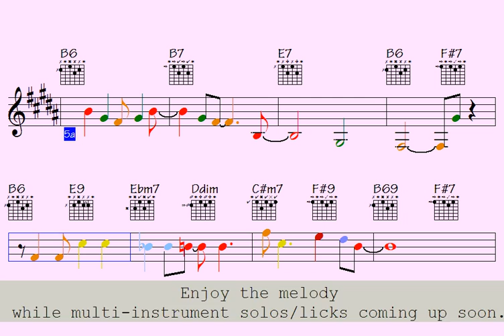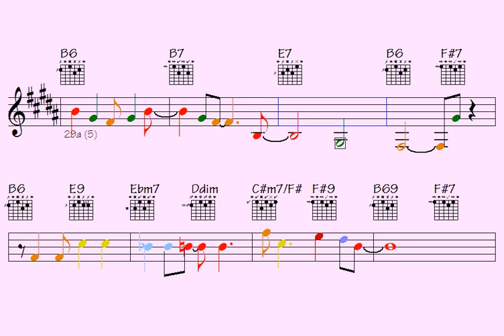🍗Putting An End To Sunrays (everyday long musical flow for your methods) - licks/solos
Thanks for supporting my data file hosting/maintenance, here's the link to check out all data of this song: Putting An End To Sunrays (music sheet notation - double-duration mp3 audio - transposable solos/licks in midi file - video to play along...)